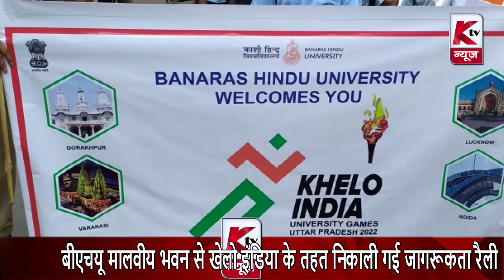बीएचयू मालवीय भवन से खेलो इंडिया के तहत निकाली गई जागरूकता रैली